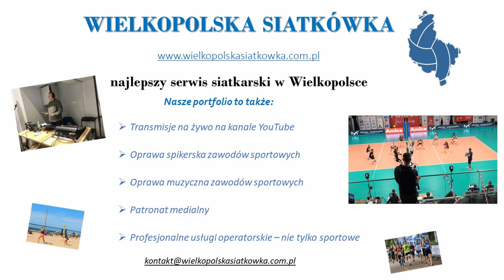TauronLiga: Energa MKS Kalisz - DevelopRes Rzeszów: Wenerska, Blagojević, Grabka, Drużkowska, Widera